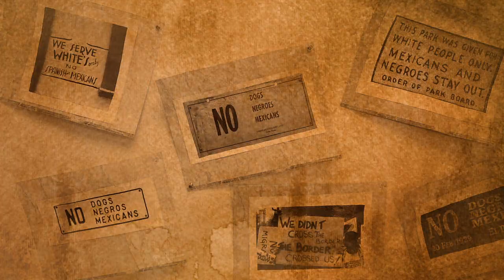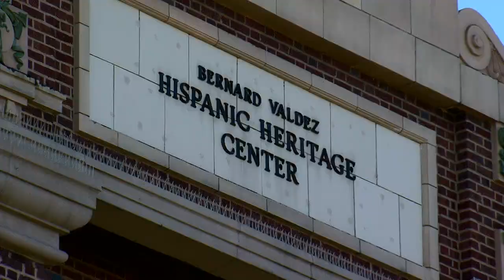Bernie Valdez - 2018 Colorado Latino Hall of Fame Inductee